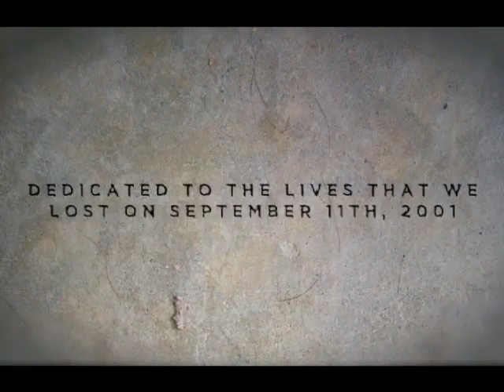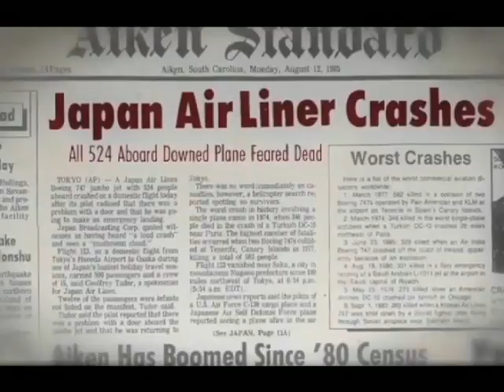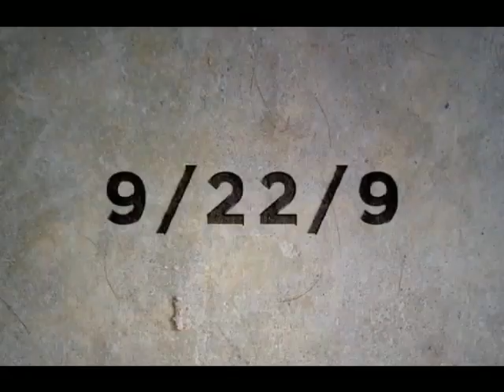Loose Change 9/11: An American Coup (2009) trailer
Loose Change 9/11: An American Coup (2009)